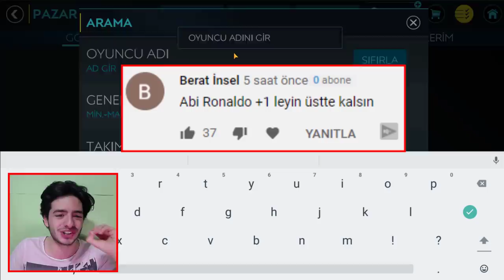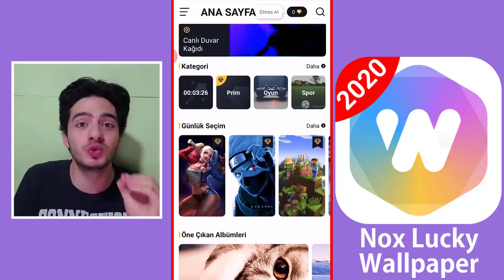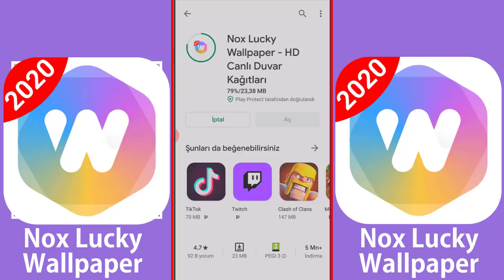BU TRANSFER İÇİN HER ŞEYİMİ HARCADIM FIFA Mobile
Merhaba ben Koray bu video da fifa mobile 2020 de her ligden bir oyuncu dan kurulu en iyi 11 video su ile karşınızdayım ilk bölüm de serie a ligi nden juventus ta forma giyen cristiano ronaldo ve süper lig den galatasaray da forma giyen fernanda muslera transfer oldu ve kadro muz güçlenmeye başladı...